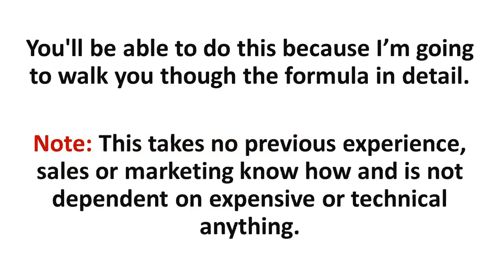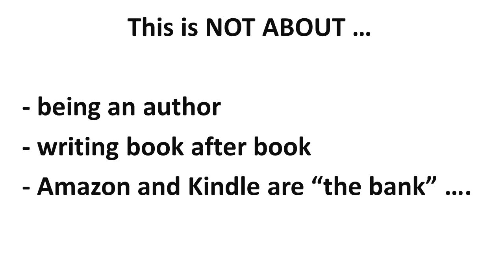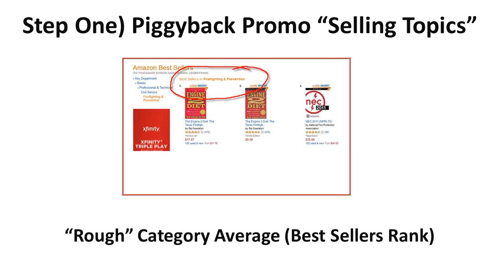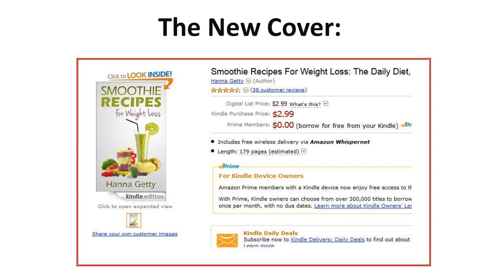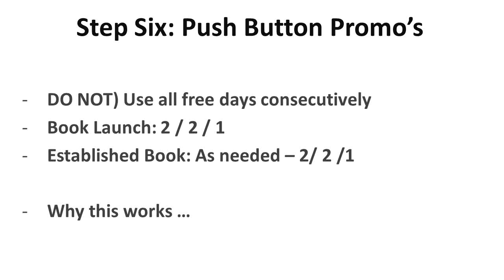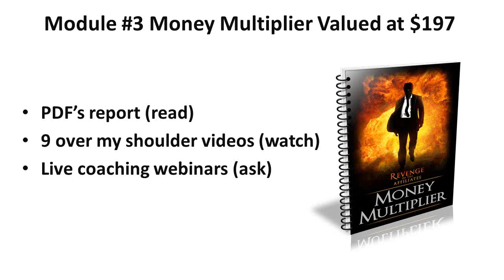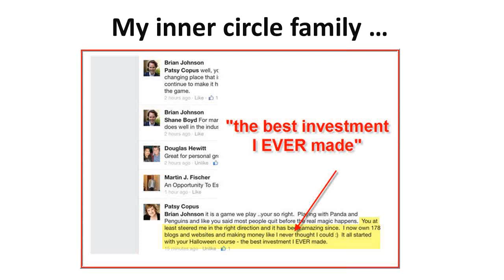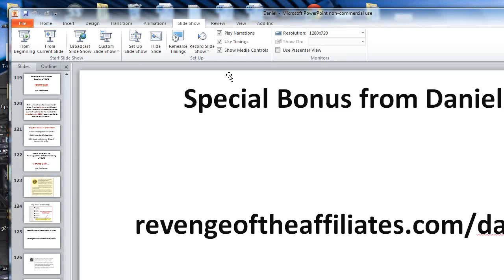6 Step Formula For Increasing Kindle Earnings, Webinar Kindle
6 Step Formula For Increasing Kindle Earnings - Kindle Webinar